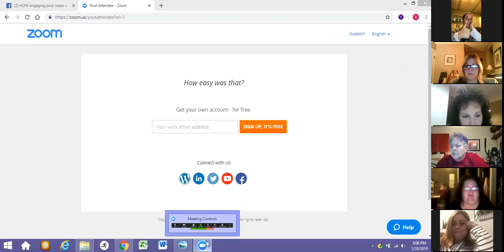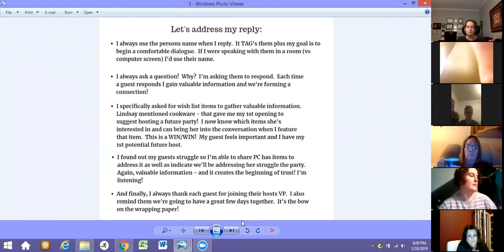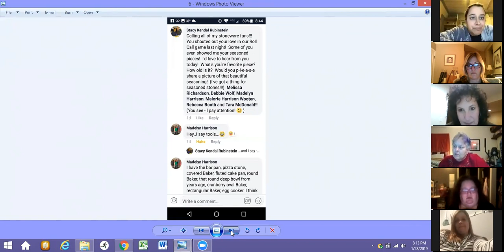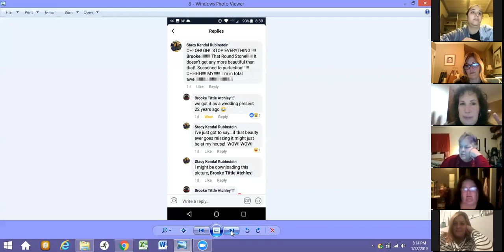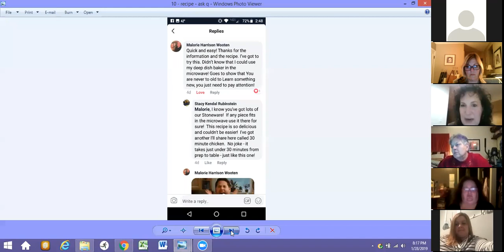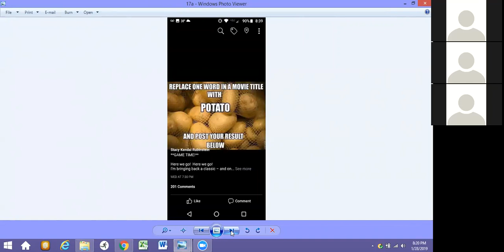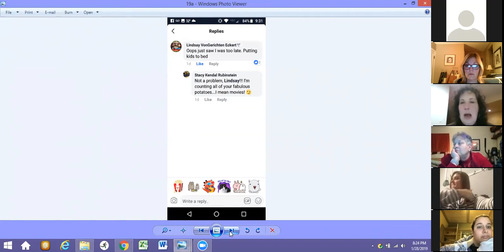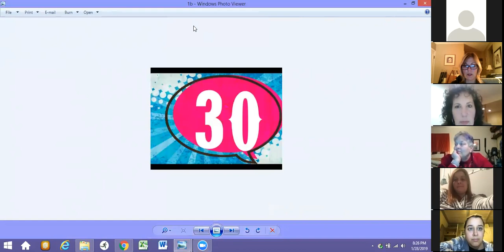Engaging Post training with Director Stacy Rubinstein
Learn how to make the most of your engaging post!!